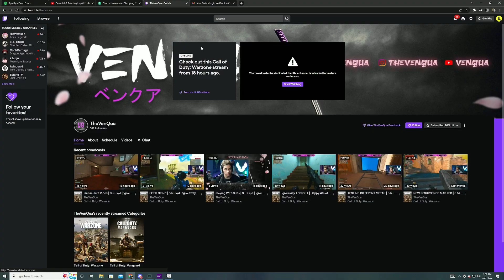SHOOT NEEDS KNUCKLE | Hunter x Hunter E114 REACTION (Divide and Conquer)